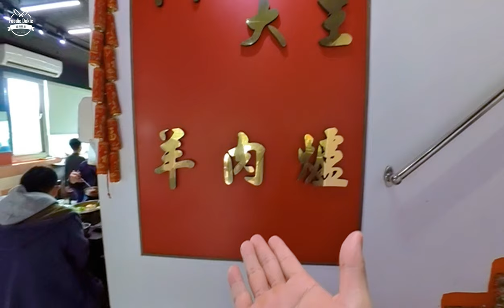8種羊部位😝每種吃一遍..我飽了..【 F.D. 吃貨多吉 】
新店羊肉爐吃到飽推薦，羴大王羊肉爐吃到飽只要$550元，羊肉片、帶骨羊肉、羊膝、麵食、青菜通通自助無限吃到飽！

【羴大王養生自助吃到飽羊肉爐】位於碧潭風景區附近，也是往烏來必經之路，路旁兩邊都可以停車，也有碧潭渡船頭停車場可以使用，完全不需要擔心停車問題！

整家店的氛圍和親切的老闆娘給人一種家的溫馨感〜

用餐區有二層樓，坐在靠窗位子用餐，還可以看著窗外新店溪的風景，自助吧在一樓，自助吧動線劃分的不錯，用餐座位之間不擁擠，整體環境非常乾淨舒適，很適合朋友、家庭聚

自助吧有各式火鍋料、蔬菜、飲料及主食類吃到飽，光羊的部位8種之多，羊排肉、羊腿肉、羊腳筋、大骨、羊里肌筋、羊心、羊肚、羊肉片等，有不少是外面吃不到的羊肉部位，說是愛吃羊肉朋友們的天堂真不為過呀